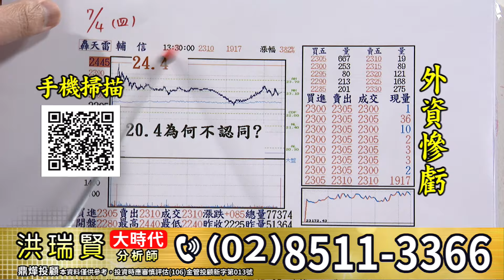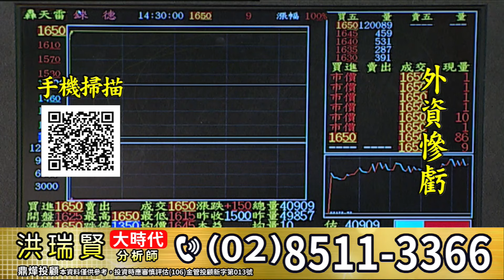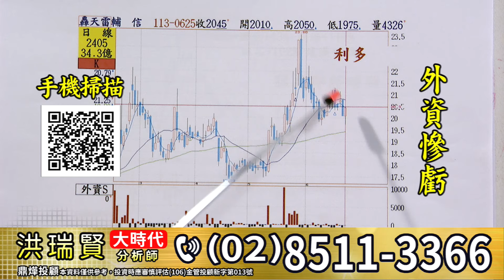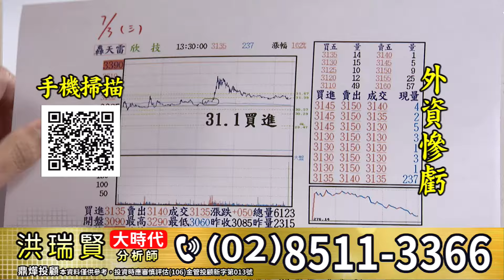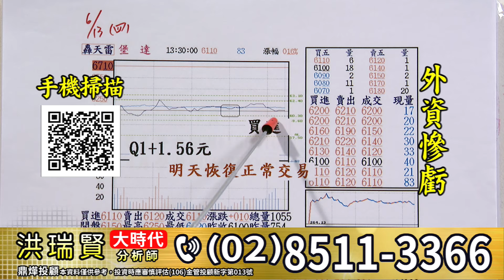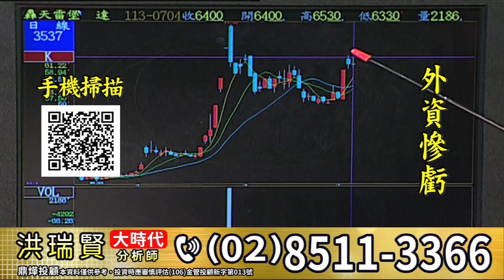【大時代】外資慘虧│洪瑞賢│20240704